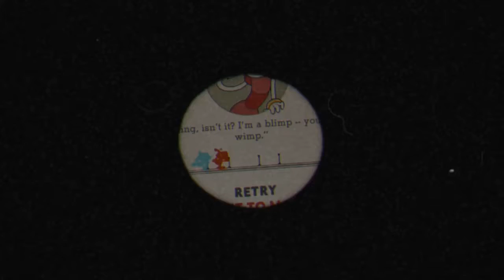Cuphead: It's A Fighting Furry! - Part 3 - LPWF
We have to fight our way through so much nonsense!